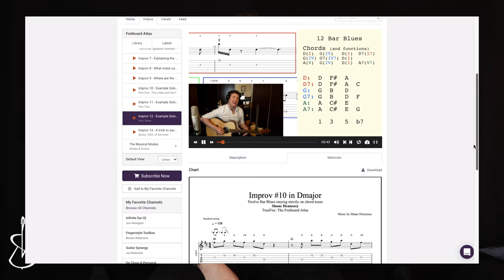Travelling As A Musician | Tips & Tricks | Shane Hennessy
In this video, I talk about five aspects of travelling as a musician that I thought you might find useful!

Lots more videos just like this one over on my channel The Fretboard Atlas on TrueFire.

00:00 Intro
00:22 Aeroplanes / Air Travel with an Instrument
10:26 Packing: Instrument Case vs Luggage
15:24 The Fretboard Atlas
15:48 Airports / Train Stations / etc..
19:42 The Essentials (Day-to-day items)
24:12 Security while travelling